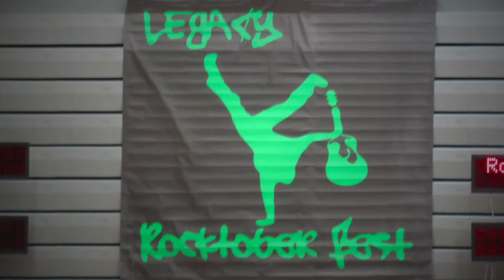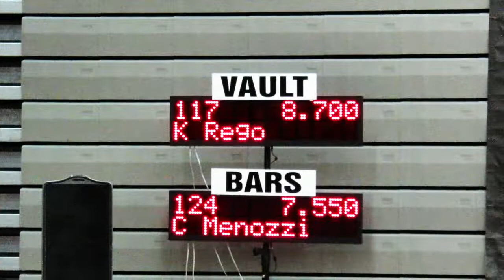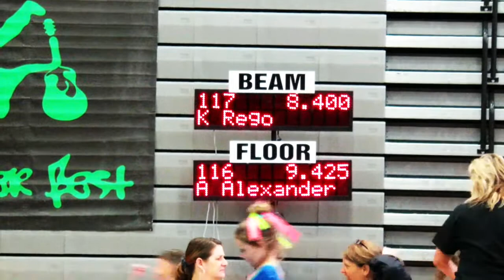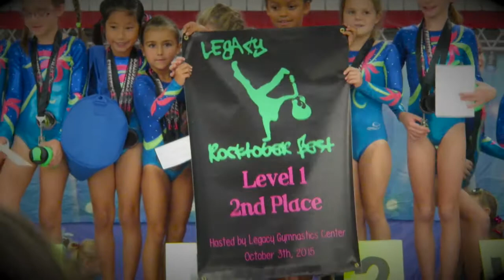Legacy's Rocktober Fest : Level 1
Kamryn and the girls from Riptide Gymnastics take on the competition in the Legacy Rocktober Fest meet.